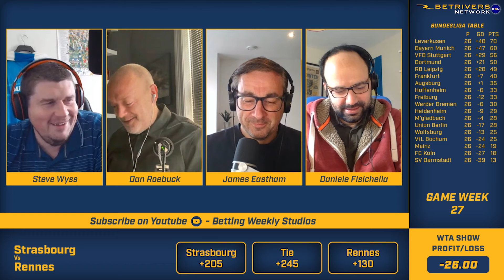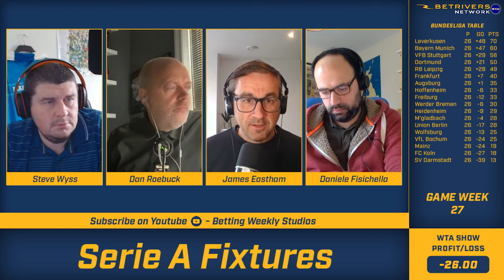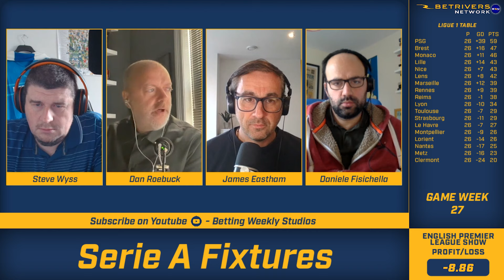Looking for More Goals in Club Soccer This Week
As the major European soccer leagues restart this week, the Extra Time team is looking for goals. Join Steve, Dan, James and Daniele as they look for best bets in club action this week.

00:00 Enough with the breaks already
05:50 M'gladbach v Frieburg
08:45 Genoa v Frosinone
10:43 Lorient v Brest
13:15 Hot Dogs of the week
22:50 Stuttgart v Heidenheim
26:46 Lazio v Juventus
32:00 Marseille v PSG
37:12 Real Madrid v Athletic Bilbao
40:18 Inter Milan v Empoli
42:08 Overs Bets